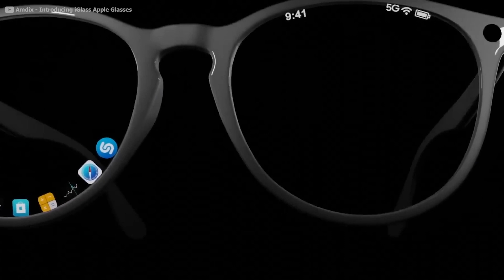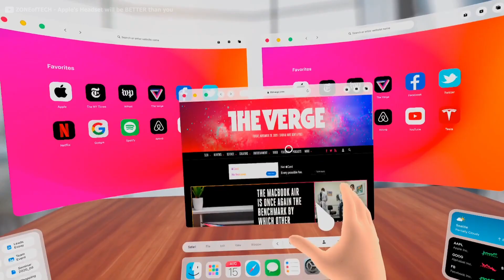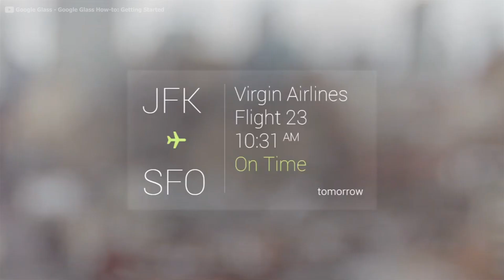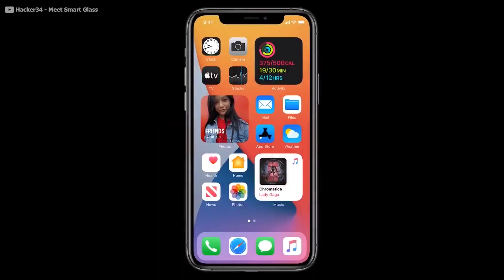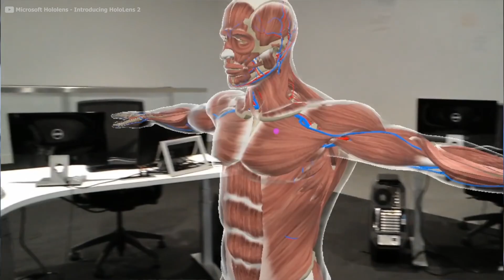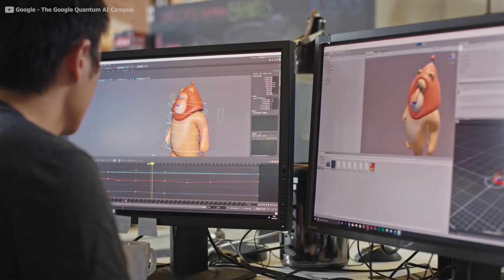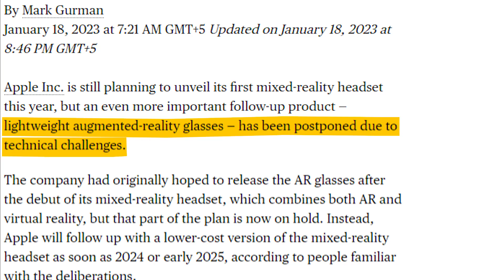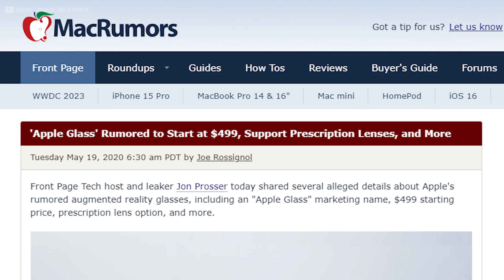Here's Why Apple Glasses Is A Genius Tech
With Apple Glasses, you will be able to see directions on the street, notifications from your iPhone, project photos and videos on your wall, and you can also play games on a bigger virtual screen. Do you recall the widely known mobile game Pokémon Go that employed augmented reality to captivate users and catch virtual creatures? Well, unlike that game, the objective of Apple Glass is to seamlessly integrate it into your everyday activities. For instance, you could navigate through your text messages with a simple swipe gesture while having breakfast without having to glance at your phone. Furthermore, when coupled with other Apple devices, it could serve as an excellent platform for unleashing your creativity and productivity, allowing you to envision different interior design options for your home using Apple Glasses.